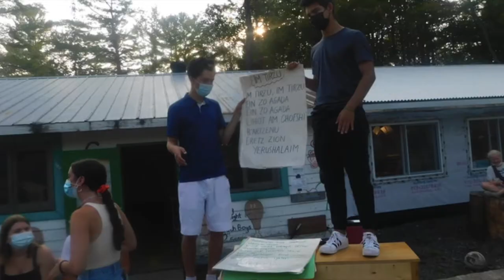Camp Gesher 2021 - We Came Home!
After not being in Cloyne in Summer 2020, we finally returned home this past summer! Take a look at the amazing experiences we had at Camp Gesher during Summer 2021! All music in this video was played and sung by people who attended Gesher in Summer 2021